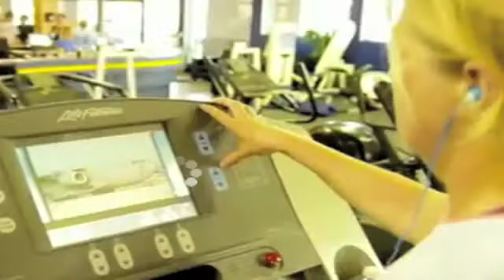demo gym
demo